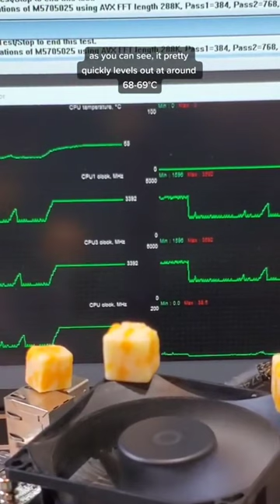using Cheese instead of thermal paste in our PC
Did you know that something as delicious and nutritious as Cheese is a great alternative to thermal paste in our computers? Neither did I, until my tech guy told me. Check out the full video to find out why!